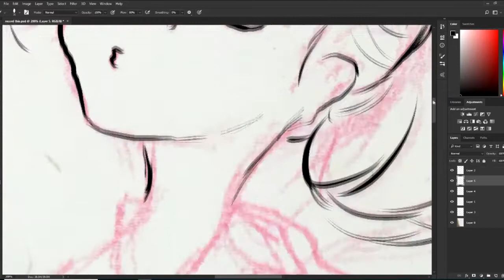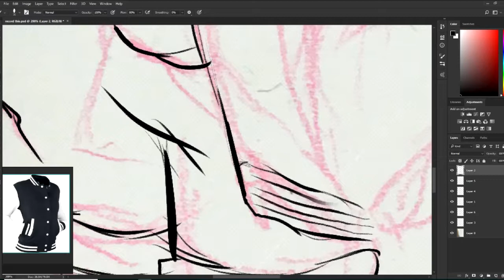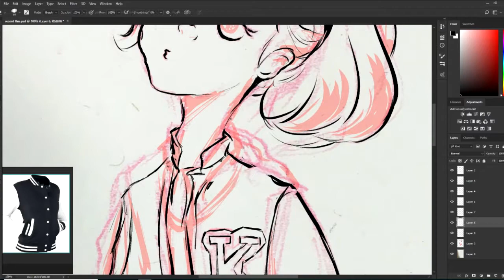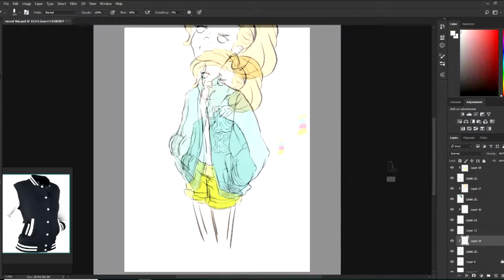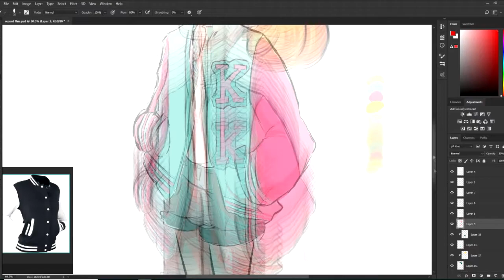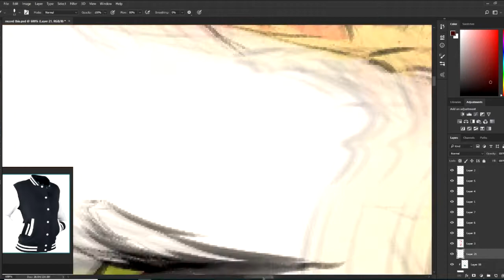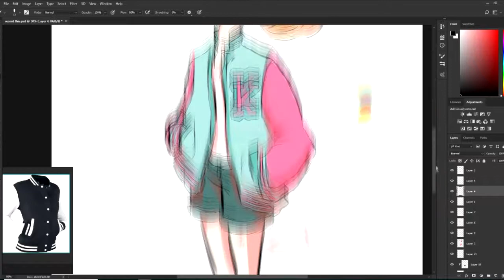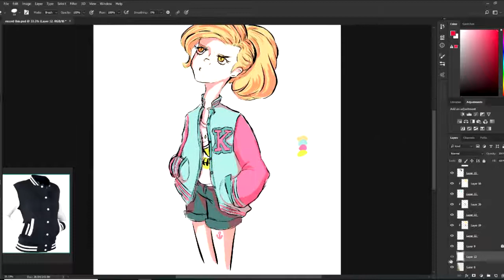Digital Art- Watch me suck at Photoshop Speedpaint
This is gunna be a new series where I try things which I'm not very good at ;-;-;

Music
Petunie - Brief Glimpses Of Beauty
zmeyev - summertime (feat. Paul Grape)
WYS - good morning me

Software
Photoshop CC